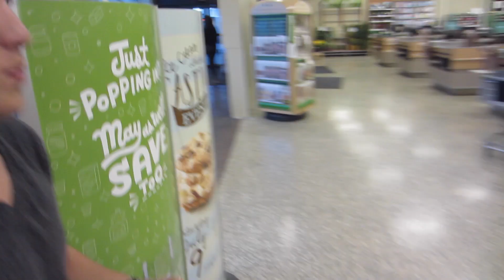WHAT DID YOU DO!! 013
FOLLLOW ME!!